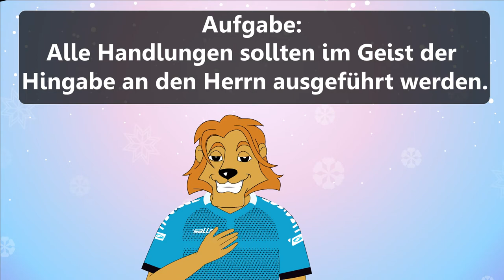Erntebeispiel löst Appetit auf